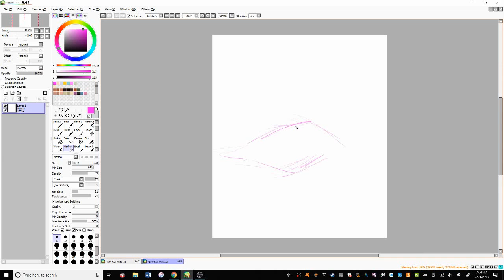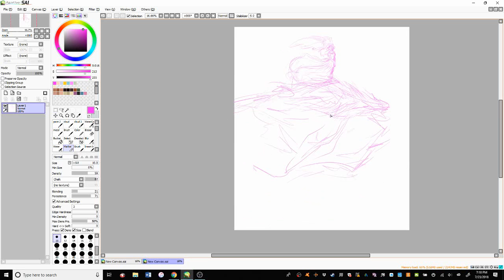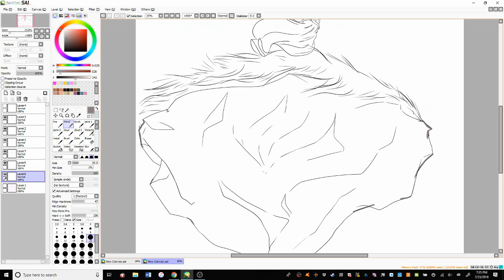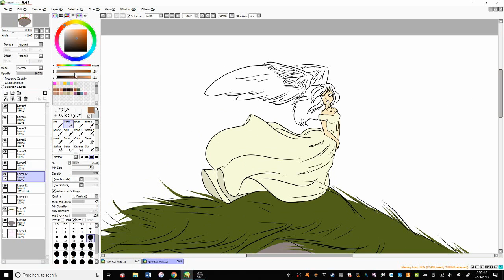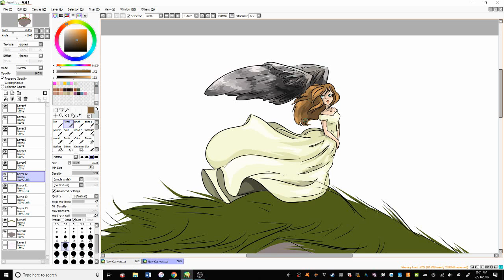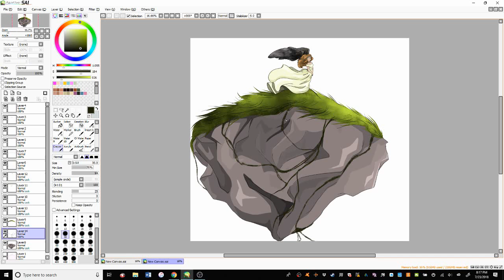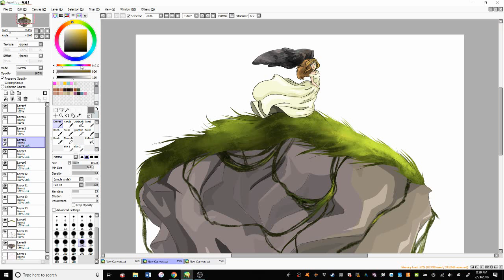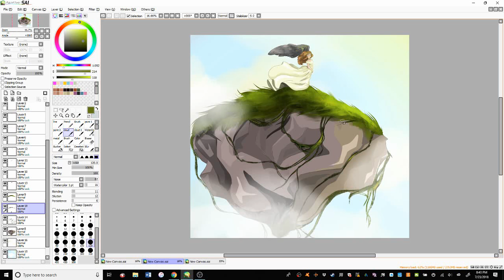Fantasy Floating Island Speedpaint